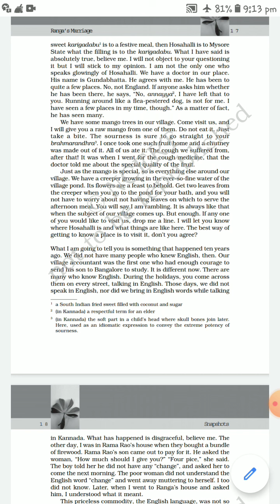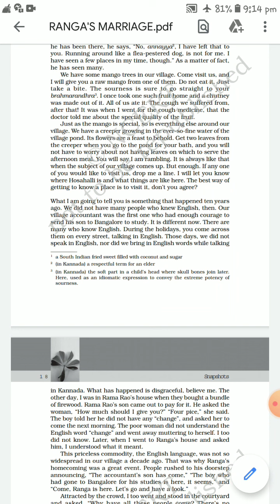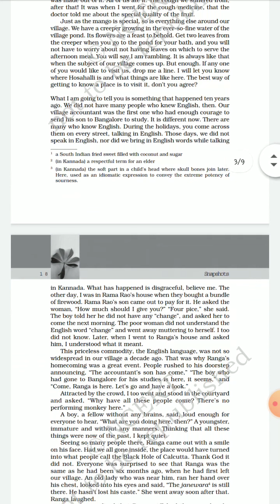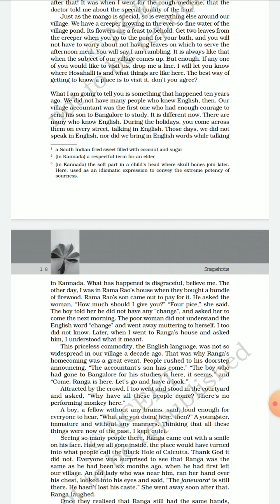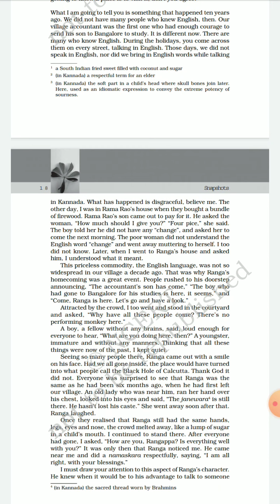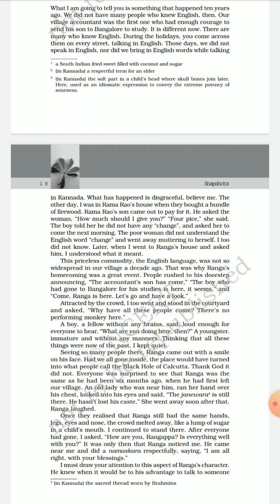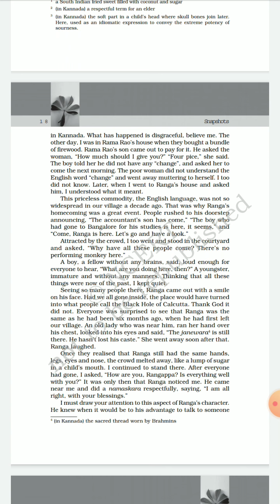5 August 2020